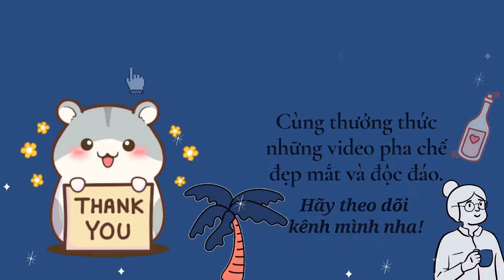Cupcake Decorating #1: Ý tưởng trang trí cupcake cực độc đáo và sáng tạo